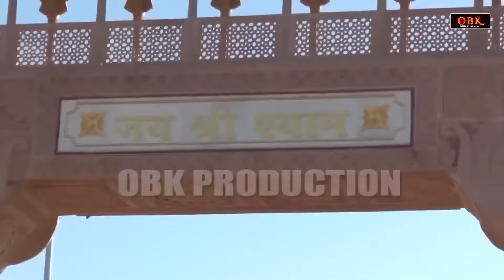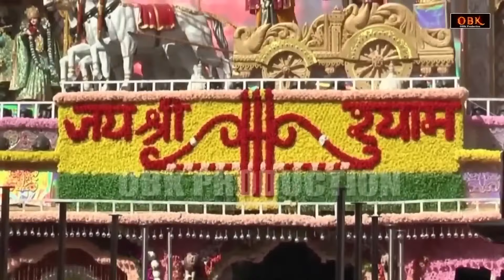Jai shree shyam hare - Khatu Shyam Bhajan | Shyam Bhajan 2023 | Shyam Bhakti Geet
Title : Jai shree shyam hare - Khatu Shyam Bhajan
Singer : Rashmi
Label : Shyam Bhakti Geet

khatu shyam,
khatu shyam baba ke gane,
khatu shyam baba bhajan,
khatu shyam baba song,
shyam bhajan,
devotional songs,
bhajan,
bolo shyam shyam,
bhajan 2023,
2023 shyam bhajan,
2023 khatu shyam bhajan,
khatu wale ke bhajan,
superhit bhajan,